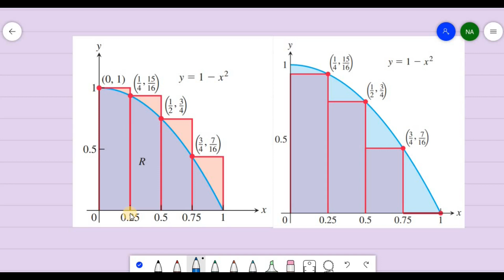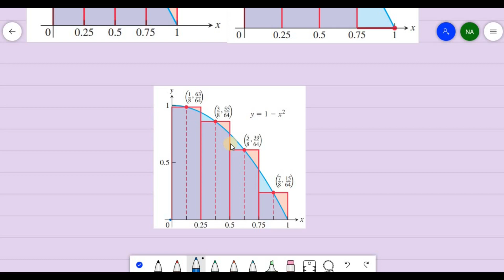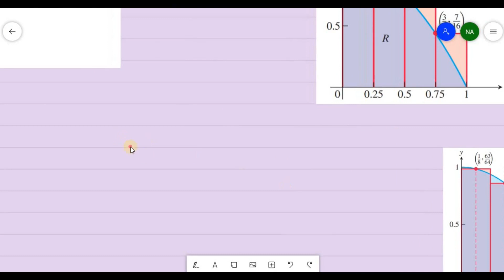Thomas Calculus chapter 5 exercise 5.1 solution question no 5 to 8 | Mid point rule approximate area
exercise 5.1 question no 5,6,7,8
Using rectangles each of whose height is given by the value of
the function at the midpoint of the rectangle’s base (the midpoint
rule), estimate the area under the graphs of the following functions,
using first two and then four rectangles.